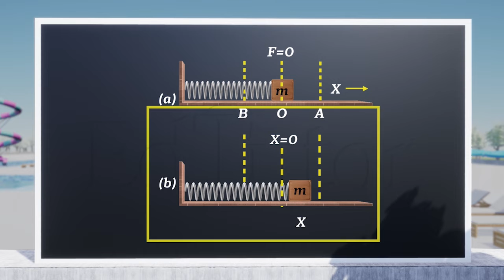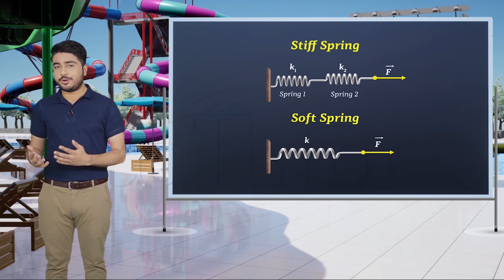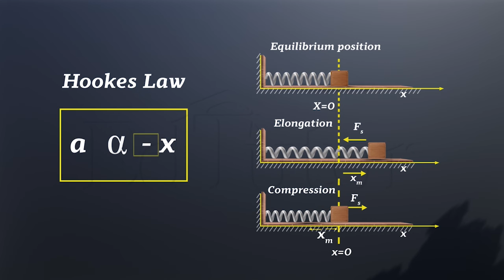ایک اسپرنگ سے منسلک ایک ماس کا موشن " | "Class 10 |Physics | Chapter 1 | EdTutor